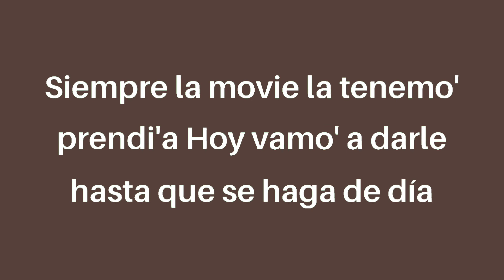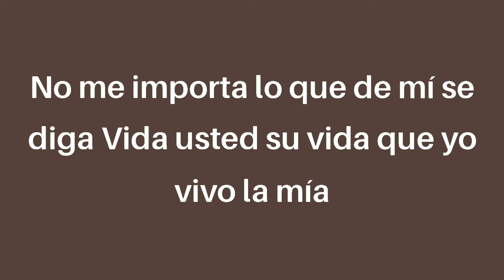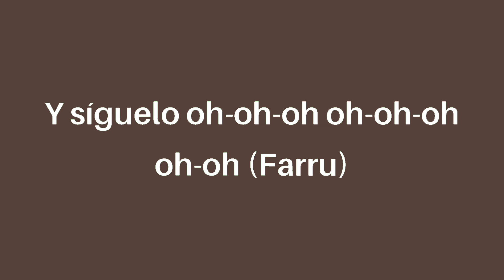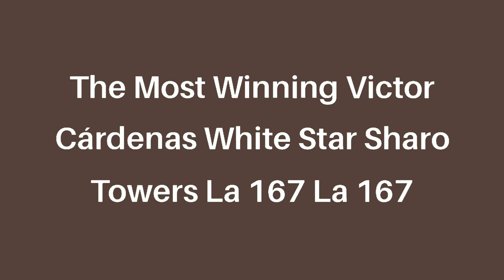Farruko - Pepas (letra/lyrics)